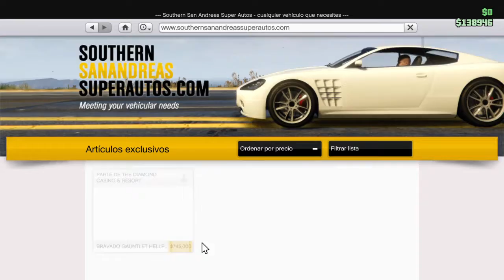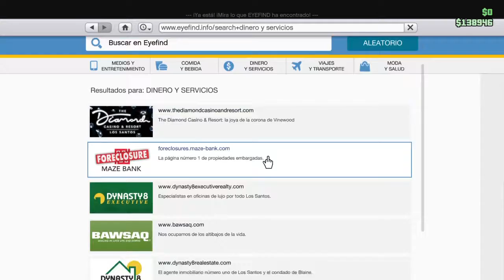STARTER PACK VALE LA PENA?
Los de la foto.No soy yo son amigos Like